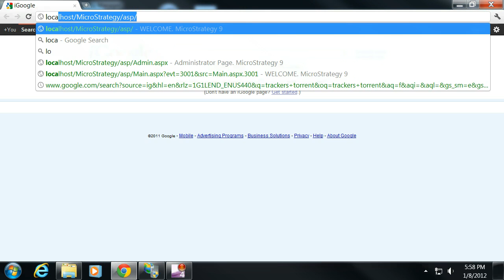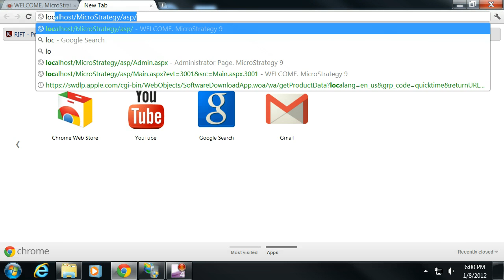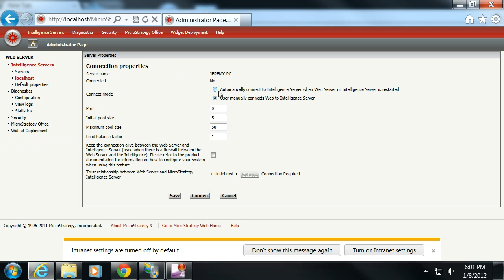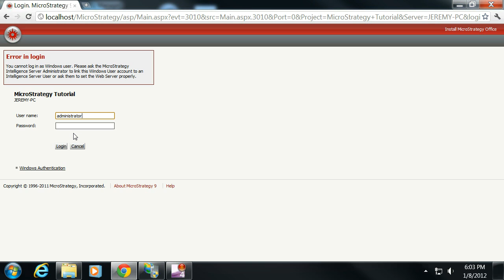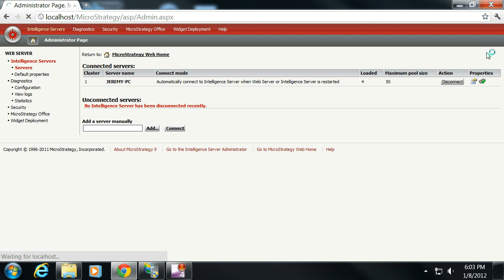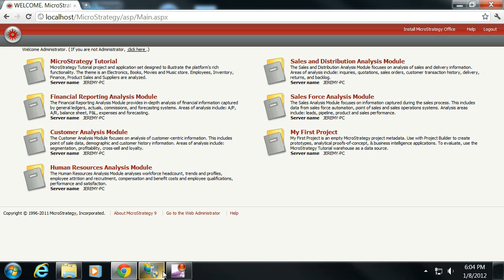MicroStrategy - Simple Administration for Home Development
A couple of quick tricks for MicroStrategy and IIS security.